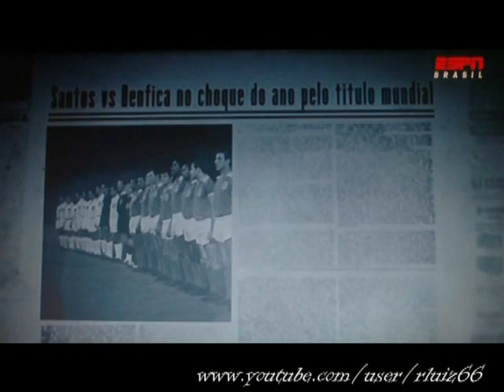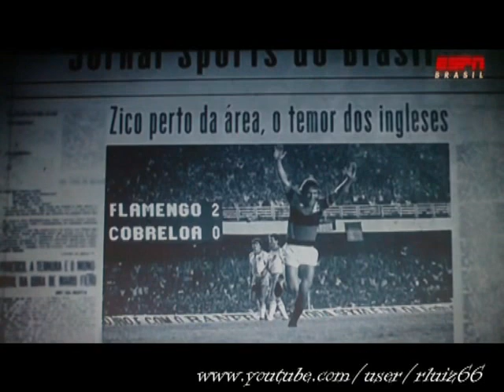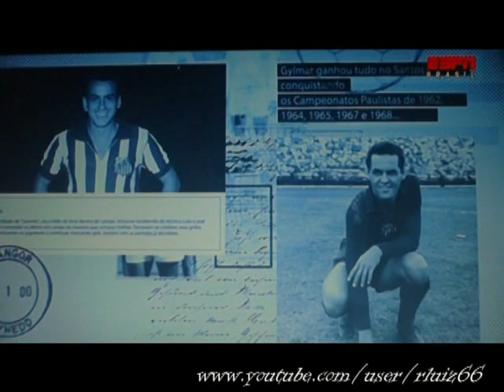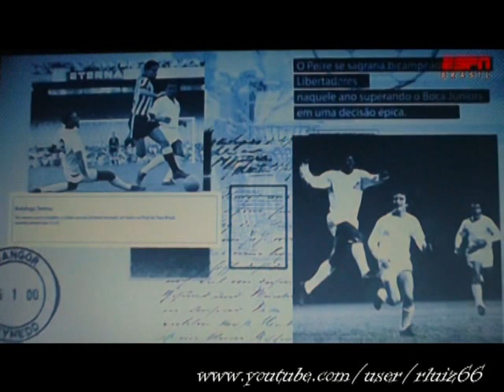Canal 100 - Os conquistadores - Versão 1 - Parte 1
Primeira parte da primeira versão do excelente programa que enfocou a conquista da Taça Libertadores e do mundial Interclubes, pelo Santos FC (1962 e 1963) e pelo Flamengo (1981).
Presenças ilustres de Pepe e Adílio.

Imagens do inesquecível Canal 100 !